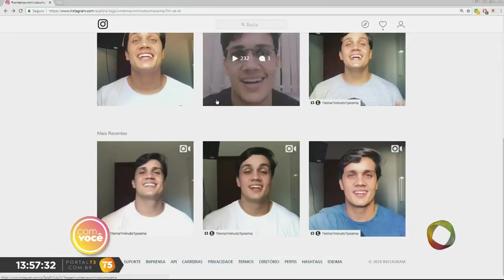Com Você - Conheça o Hugo, influenciador e poeta digital!